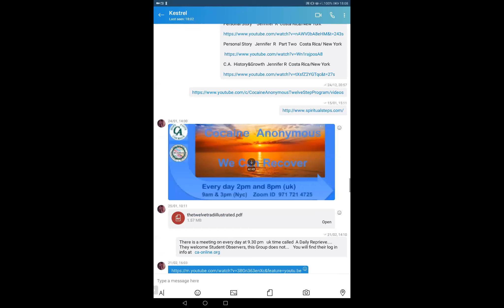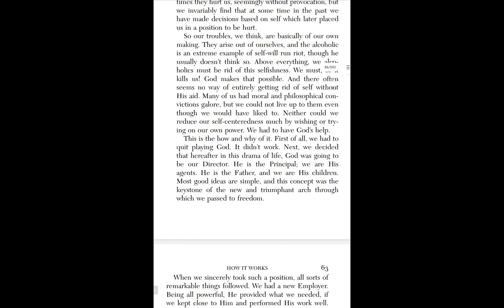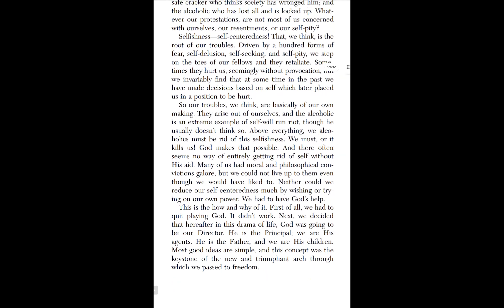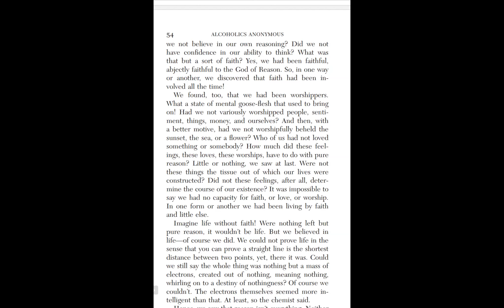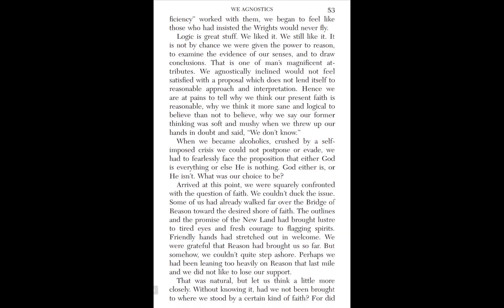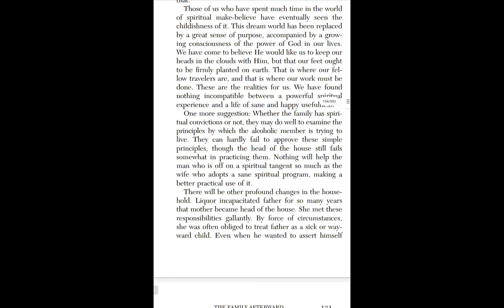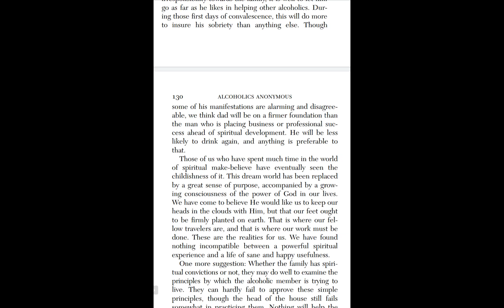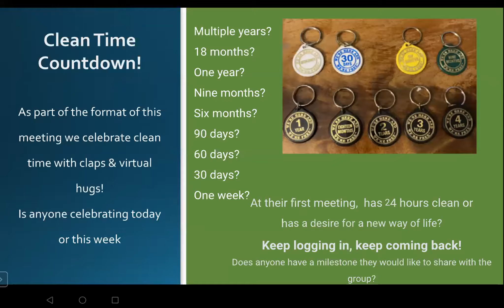Cocaine Anonymous Keep it Simple 🇬🇧 Abstinence&Recovery Arthur Jess and Paul Big Book Solution...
Abstinence Based Recovery happens in our Meetings, Stepwork, Prayer, Fellowship and Literature.. Today Arthur Jess and Paul select Topics from 'Alcoholics Anonymous' The Big Book, and The Twelve Steps &Twelve Traditions, and all Share our Experiences around it, It was Great, we hope it is a Blessing to You.. Check out the other Broadcasts on this Channel, The Twelve Steps, The Spiritual Malady, The A,B,C's of Addiction, and more than a Dozen Personal Stories. You too can get and stay Clean from all drugs, including alcohol..

      We lived to use and we used to live, Today We are Free...
      Cocaine Anonymous is a Fellowship of men and women who meet regularly to help each other Stay Clean..

The Twelve Steps of Cocaine Anonymous

These are the twelve steps, which are suggested as a programme of recovery.

1 We admitted we were powerless over cocaine and all other mind-altering substances — that our lives had become unmanageable.
2 Came to believe that a Power greater than ourselves could restore us to sanity.
3 Made a decision to turn our will and our lives over to the care of God as we understood Him.
4 Made a searching and fearless moral inventory of ourselves.
5 Admitted to God, to ourselves, and to another human being the exact nature of our wrongs.
6 Were entirely ready to have God remove all these defects of character.
7 Humbly asked Him to remove our shortcomings.
8 Made a list of all persons we had harmed, and became willing to make amends to them all.
9 Made direct amends to such people wherever possible, except when to do so would injure them or others.
10 Continued to take personal inventory and when we were wrong promptly admitted it.
11 Sought through prayer and meditation to improve our conscious contact with God as we understood Him, praying only for knowledge of His will for us and the power to carry that out.

12 Having had a spiritual awakening as the result of these steps, we tried to carry this message to addicts, and to practice these principles in all our affairs..
 “Practice these principles in all our affairs.” Principles can be defined as fundamental truths, beliefs, values, or philosophies. Living in accordance with spiritual principles can be a lifelong challenge, which is where the “practice” part comes in. The following list is by no means all-encompassing, but these are twelve essential principles of the C.A. program of recovery:*

HONESTY
Honesty is the ability to differentiate the true from the false. Becoming honest takes a willingness to change our perception. Getting honest is essential to sobriety and is a key element of making a beginning in our new way of life. In C.A, we are encouraged to be honest, open-minded and willing. Honesty is necessary if we are to be happy, joyous and free.

HOPE
We find hope in the other recovering addicts who have come before us. Their stories tell us what it was like, what happened and what it is like today. Hope can be found in laughter, a hug, or the sparkle in someone’s eye. When we realize C.A. offers a way out, hope opens the door to truly connecting with our Higher Power.

FAITH
Faith is a belief or trust in something. In C.A., it is suggested that we find a Higher Power of our own understanding. Faith is both a practice and a journey as we discover and develop our relationship with our Higher Power. For some, faith is hope with a track record, and thus many C.A. members choose to place their faith in the group until they are able to develop a relationship with their own Higher Power. Gradually, as a result of attending meetings and working the 12 Steps, we acquire an abundance of faith.

COURAGE
Courage is the willingness to walk through our fears. It takes courage to walk through the doors of a C.A. meeting and ask for help. With direction from that sponsor, we look at ourselves and our history to examine the causes, effects, and consequences of our actions. We develop the courage to change and to take the actions necessary to effect that change.

INTEGRITY
Integrity results from using the principles of C.A. to guide our motives, intentions and actions. We strive to have our actions mirror our intentions. Working the Steps of Cocaine Anonymous helps us to build character. We demonstrate integrity when we are authentic, truthful and real.